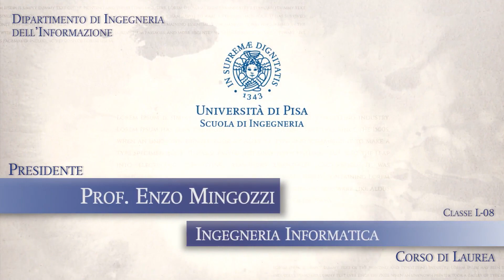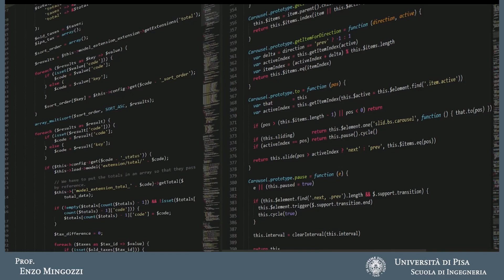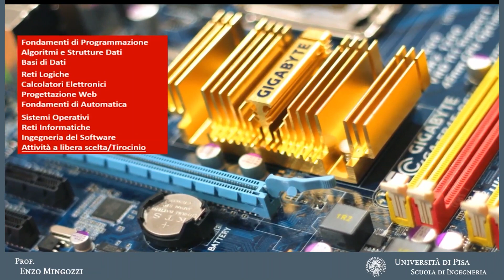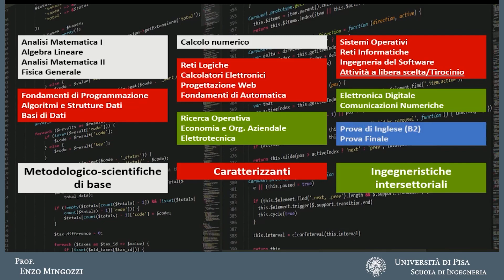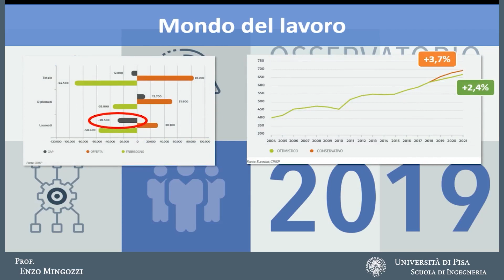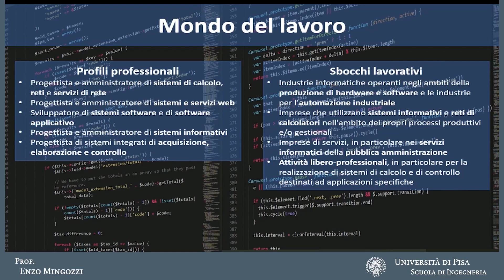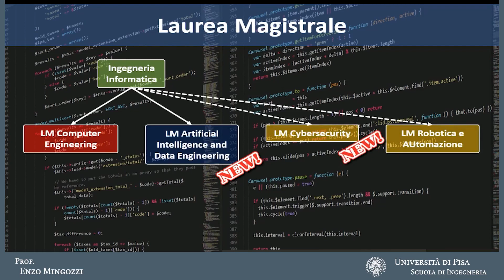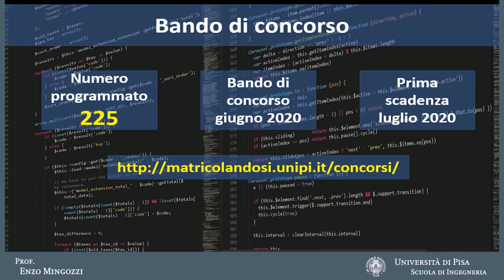Corso di Laurea Triennale Ing. Informatica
Presidente del Consiglio Aggregato: Enzo Mingozzi

Referente didattico: Unità Didattica del Dipartimento di Ingegneria dell’Informazione

Dipartimento di Ingegneria dell’Informazione
Via Caruso 16 – 56122 Pisa

Il Corso di Laurea in Ingegneria Informatica si propone di formare laureati dotati di una preparazione culturale di base, di conoscenze ingegneristiche intersettoriali, di approfondite competenze informatiche, capaci di realizzare, configurare e gestire elaboratori e reti di elaboratori, applicazioni software, sistemi di automazione industriale, sistemi informativi aziendali, servizi di calcolo e di rete, sistemi integrati di acquisizione, elaborazione e controllo. Alla fine del percorso formativo il laureato è anzitutto un ingegnere, oltre che un buon informatico. Ciascuno dei tre anni in cui è articolato il Corso di Laurea è suddiviso in due semestri, ognuno dei quali comprende due periodi disgiunti, uno di lezione ed uno di esami. Il Corso di Laurea prevede venti attività obbligatorie (oltre alla prova di lingua inglese), attività a scelta dello studente e la prova finale.
Le attività formative obbligatorie consistono in insegnamenti che al primo anno forniscono una preparazione metodologico-scientifica di base e al secondo e al terzo anno danno una formazione sia ingegneristico-intersettoriale che professionalizzante.
Maggiori informazioni sul programma di studio sono disponibili nel sito web del corso di laurea.